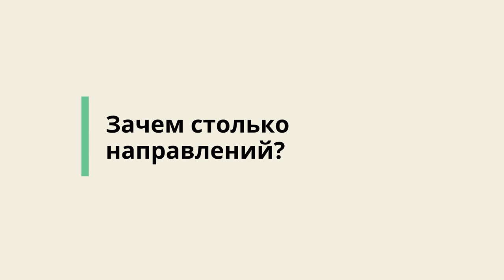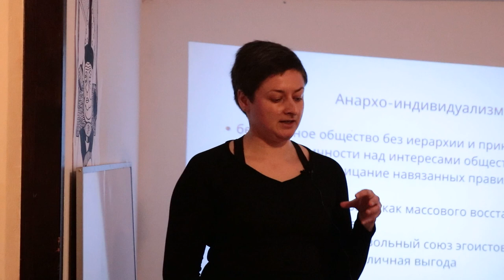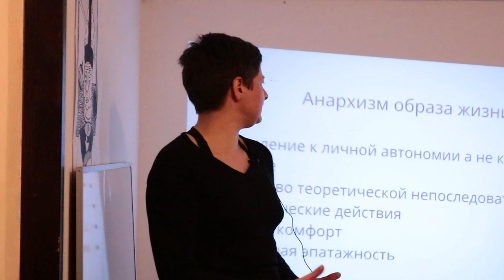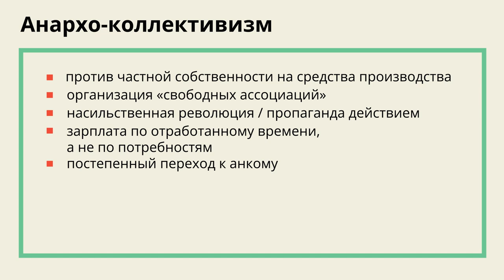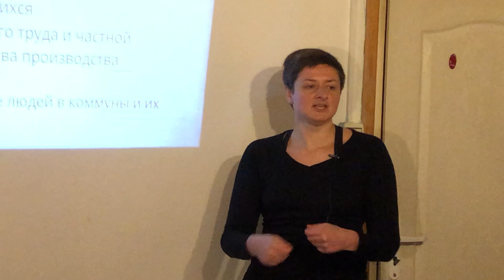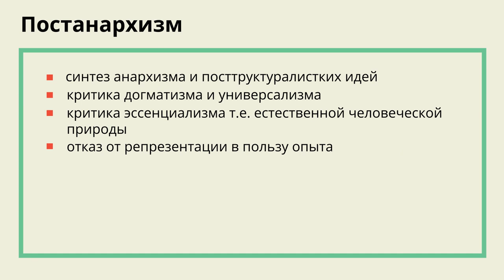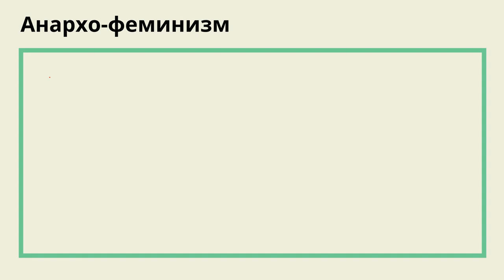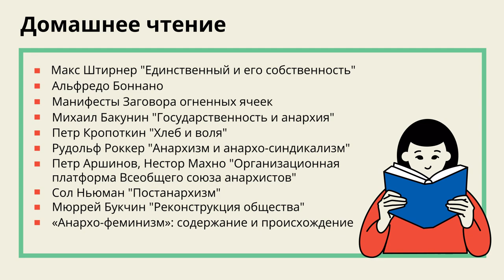Школа анархизма #2 - Направления анархизма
Занятие 2. Направления анархизма
Анархизмы бывают разные: анархо-коммунизм, синдикализм, индивидуализм...
Но зачем анархизму столько _измов?
На втором занятии школы мы поговорим про различные направления анархизма, чем они отличаются, и зачем их так много.

Содержание:
0:00 - Начало
00:56 Зачем столько направлений?
06:01 Анархо-индивидуализм
19:17 Повстанческий анархизм
28:08 Иллегализм
31:45 Анархизм образа жизни
39:18 Социальный анархизм
41:50 Анархо-коллективизм
49:02 Анархо-коммунизм
01:01:30 Платформизм
01:06:15 Анархо-синдикализм
01:09:55 Анархо-капитализм
01:19:10 Постанархизм
01:26:33 Анархо-примитивизм
01:33:55 Зелёный анархизм
01:41:50 Анархо-феминизм
01:54:25 Квир-анархизм
01:58:41 Домашнее чтение